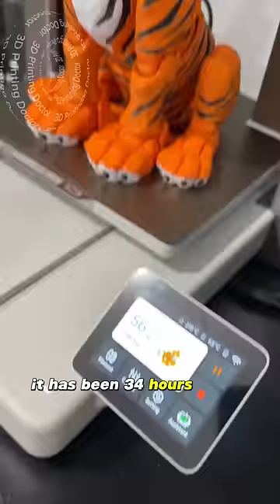48 hours long multicolor TIGER print halted and I was scared 😱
I was very scared for a moment!!! Because it has been +48 hours since this print started 😂 but it is going strong 💪🏻

Its gonna looooook fantastic 🐯🐯🐯🐅🐅🐅🐅
Design by @matmire_makes